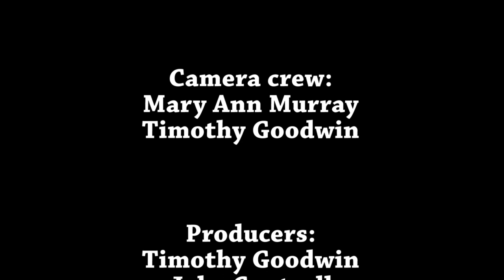NW0502 Plays over the weekend of May 3 through May 6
"Next Week in Wolfeboro" is a show dedicated to telling YOU what's going on around our great little town, shot, produced, and edited every week by Wolfeboro Community TV. From concerts at the Cate Park Band Stand to Contra Dances at town hall, we really try to highlight it all! We also have segments from Wolfeboro Parks & Recreation, The Chamber of Commerce, St. Katherine Drexel Catholic Church, Calvary Wolfeboro Church, and the Wolfeboro Public Library.
Join our hosts (local students), Mark and Ava! Tune into Atlantic Broadband Channel 25 (in Wolfeboro only) Friday at 12:30 P.M. or catch it every 6 hours after the first showing every weekend through the last showing at 6:30 P.M. on Monday, or look for it on the WCTV Facebook and YouTube pages every Friday!